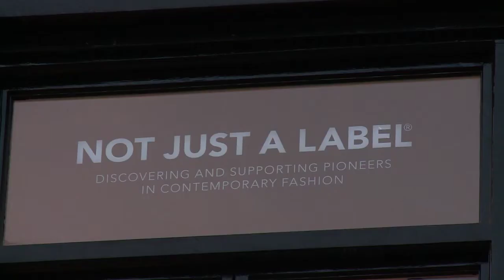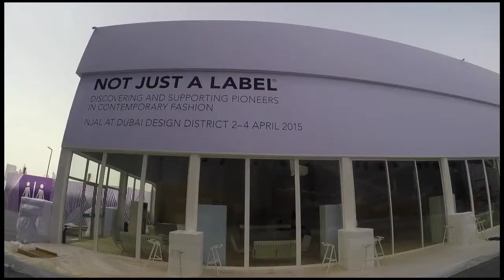Privat mit Stefan Siegel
Der in Meran geborene Stefan Siegel wuchs als Hotelierssohn auf und besuchte zunächst die Marineschule in Venedig. Dann beginnt - unverhofft - seine Karriere in der Modebranche.
In der Sendung "Privat" spricht Stefan Siegel über seine Arbeit als Banker in Zürich, London und New York, über seine Ideen für angesagte Mode-Labels wie Wolfgang Joop - und nicht zuletzt über seine eigene Mode-Plattform im Internet.
Weltweit ist Siegel als Gastredner und Vortragender bei Start-up-Konferenzen unterwegs. Die Talkshow "Privat" wird von Markus Frings moderiert.